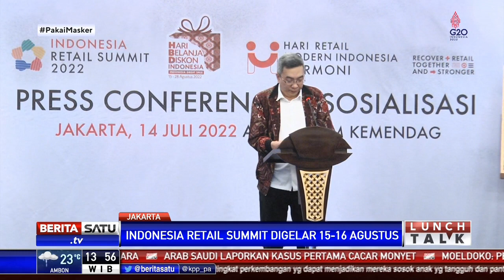Hippindo Gelar Indonesia Retail Summit 15-16 Agustus 2022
Himpunan Peritel dan Penyewa Pusat Perbelanjaan Indonesia (Hippindo) akan menggelar Indonesia Retail Summit untuk pertama kalinya tahun ini. Ajang yang akan mempertemukan para pelaku usaha ritel dan stakeholder ini diharapkan jadi titik balik pemulihan industri ritel di Indonesia.